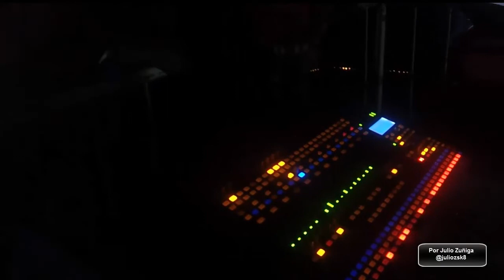CADENA PERPETUA - Como poder - Sobrevivir Vivo Meet 14/9/2014 @ Neuquen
Cadena Perpetua en vivo en el Alto Valle de Neuquen/Rio Negro, en Meet, el 14/9/2014 en el marco de la gira nacional "Un Golpe de Suerte" junto a Jauria.

Como Poder 00:00
Sobrevivir 02:15